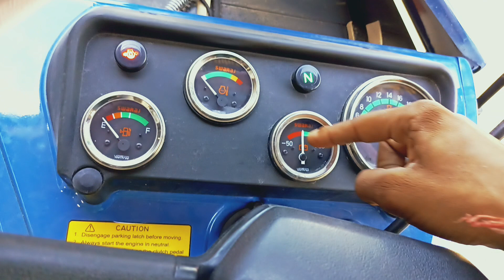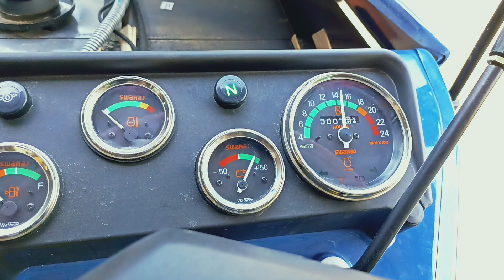स्वराज का ये ऐसा मॉडल जो पुरे दुनिया में लोकप्रिये हैं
स्वराज का ये ऐसा मॉडल जो पुरे दुनिया पे राज करता हैं